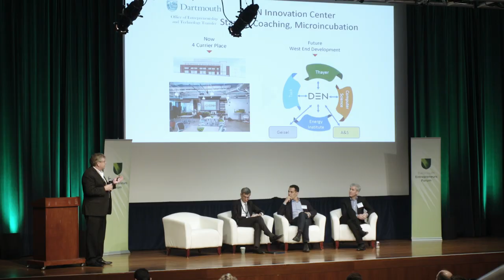2018 Dartmouth Entrepreneurs Forum - Kaya Thomas '17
2018 Dartmouth Entrepreneurs Forum in San Francisco.